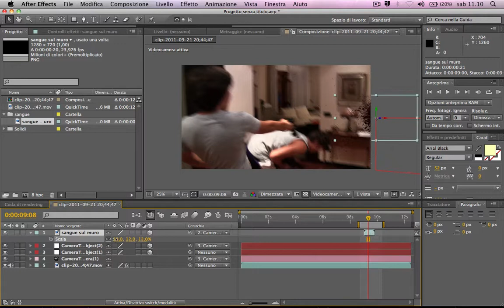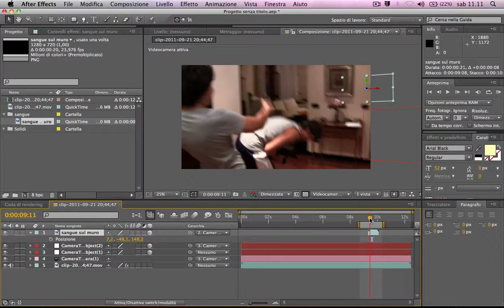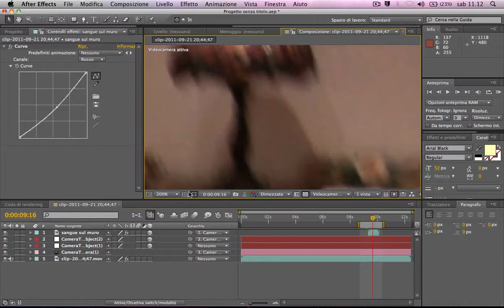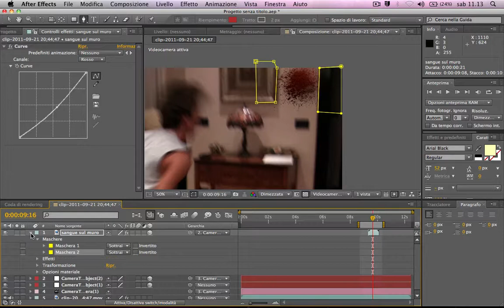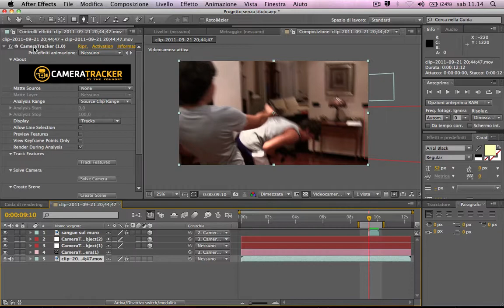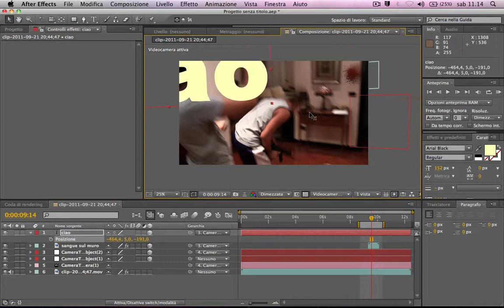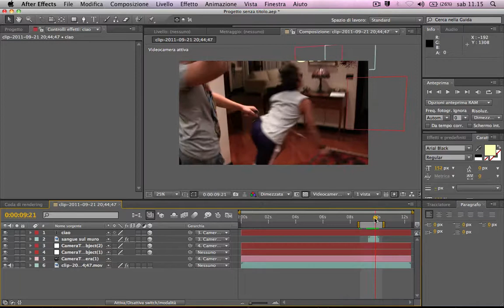camera tracker tutorial (parte 2)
questa è la seconda parte del mio tutorial sull'utilizzo del plugin camera tracker